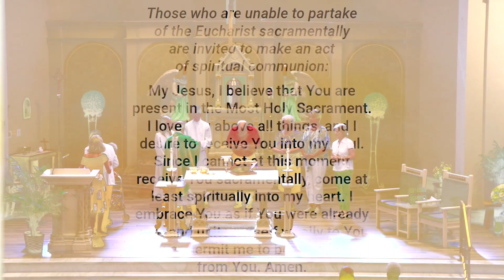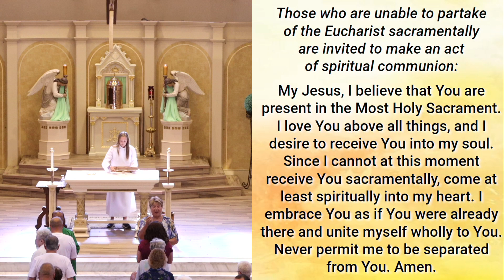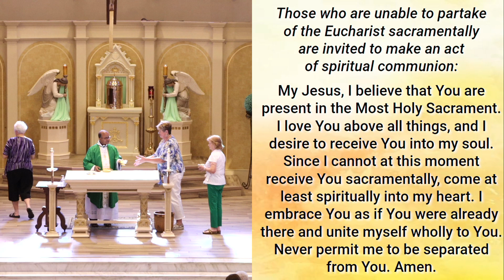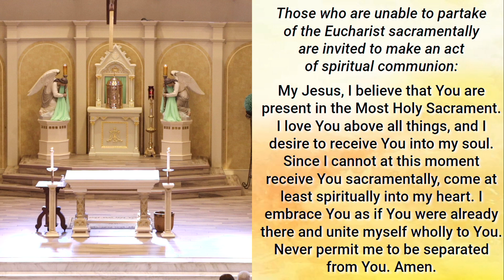Seventeenth Sunday in Ordinary Time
Please Join us for Mass